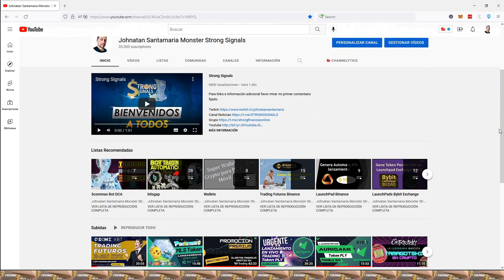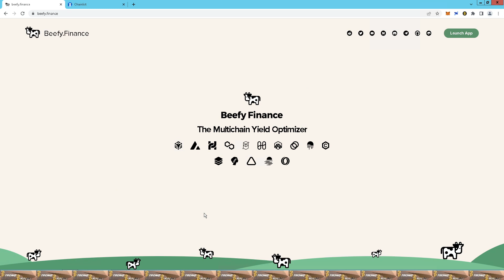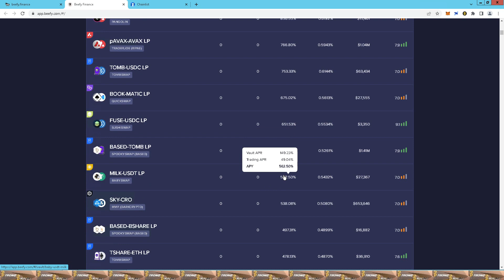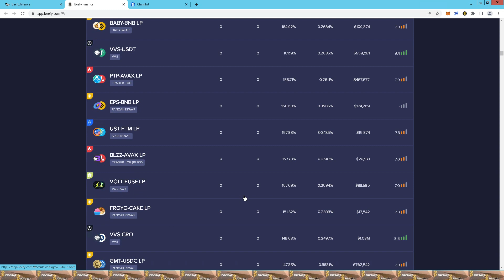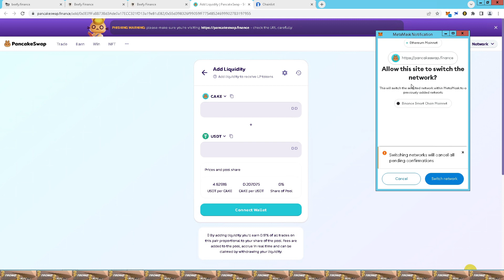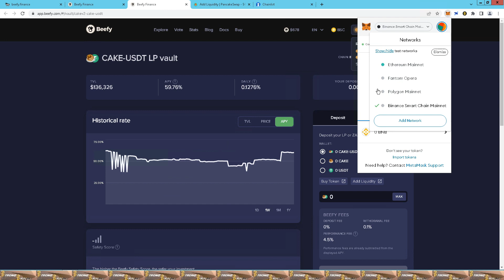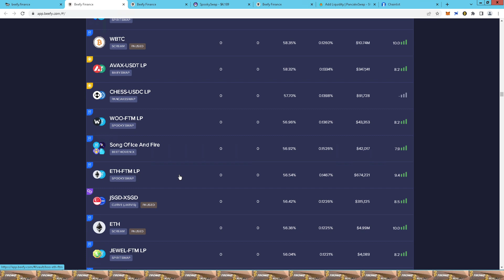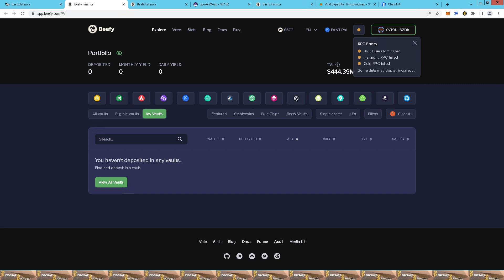Beefy Finance un Optimizador ✈️ de Farming Tutorial Completo Español 2022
Te hablo de Beefy Finance un Optimizador ✈️ de Farming Tutorial Completo Facil en español 2022